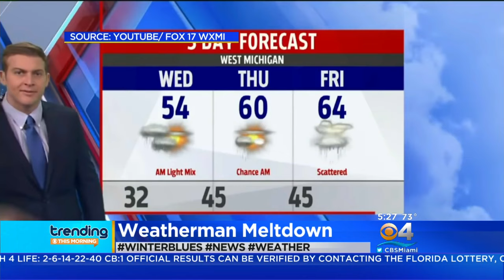Trending; Weatherman Has Meltdown On Air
Michigan meteorologist Gary Frank said he was tired of everyone complaining when he continued to forecast cold temperatures.